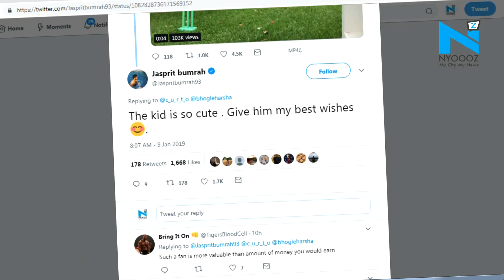This Aussie kid emulates Jasprit Bumrah's bowling, gets best wishes